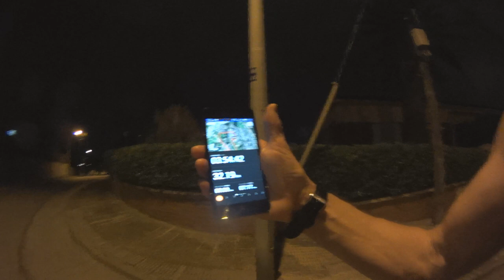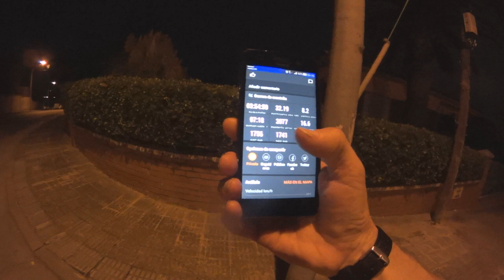Hoy entrenamiento 32K